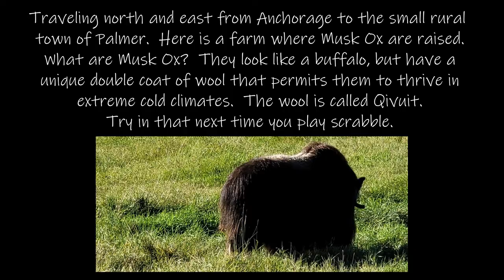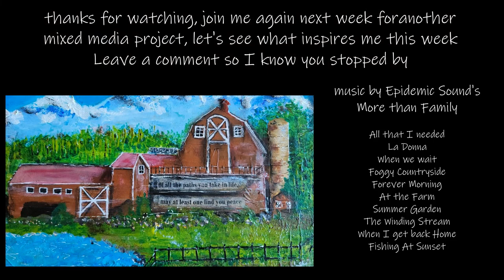Fourteen Minute Friday 10 1 21 Musk Ox Farm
Same day, another magical place in Alaska
Product List – Musk Ox Farm
9x12 Canvas
Blick Gesso, matte medium, Matte varnish
Lukas Cryl: cerulean blue, cyan blue, cobalt blue, Cadmium red deep, burnt sienna, raw sienna
Liquitex Basics: Mars black, light blue, hookers green, light olive green
Folk Art Matte acrylic: wrought iron
Arteza Vintage: Titanium White, Jade Green, ultramarine
Fine liner
General Charcoal Pencil
Posca Pen
Pitt Artist Pen
Signo Unibal
Arteza Soft Pastels: Pear Green, arctic blue, Apple green, sky blue, raspberry red, earth red, onyx black
Krylon Fixative